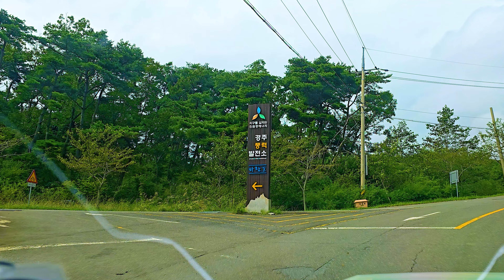[🌠감성산책]🍁숨은명소에서 만난 낭만 바람의언덕🦋(경주 풍력발전)⛰️ S24Ultra Samsung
🌠 유튜브에 1st. 감성치유 채널 별바다(StarSea) 입니다 ⭐
찰영장비 : 1)삼성 S24Ultra , 2)Dji Action4

숨겨진 장소를 찾는 명소찾기는 언제나 재미있네요
갈수록 다시 보급형 카메라라도 사용해야하나 고민되네요
아직 본격적으로 전업유튜버도 아니다보니 생각만 많아지네요😊

장소 : 경주 바람의언덕(경주 풍력발전)
구글지도 링크

Timestamps:
00:00 바람의언덕
00:57 정상주차장에서 전경
01:49 감성산책 그리고 꽃무릇
04:45 선물받은 맑음배경 수국감성
07:19 바람의언덕의 노을감성

음성 출처

" 본 음성은 KT AI 보이스 스튜디오에서 제작되었습니다."

영상을 만드는 데 도움을 준 [음원]